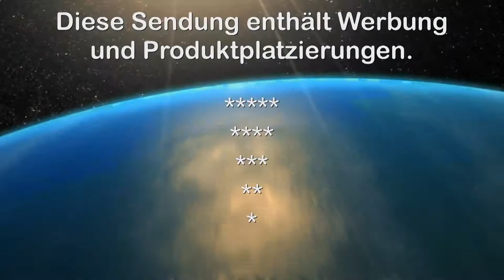12. 7. 2014 - Österreich Radrundfahrt Einzelzeitrennen in Podersdorf - CCM-TV.at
Am Samstag und Sonntag machte die Österreich Radrundfahrt im Burgenland Station. Wir haben uns ein wenig in Podersdorf beim Einzelzeitfahren umgesehen. Landeshauptmann Hans Niessl und Ing. Ridolf Strommer nahmen den Start zum Promirennen vor.
Mit dabei waren Leo Hillinger und Armin Assinger. Am Sonntag ging es dann auf der Schlußetappe von Podersdorf nach Wien.

© CCM-TV.at
nicht erlaubt.